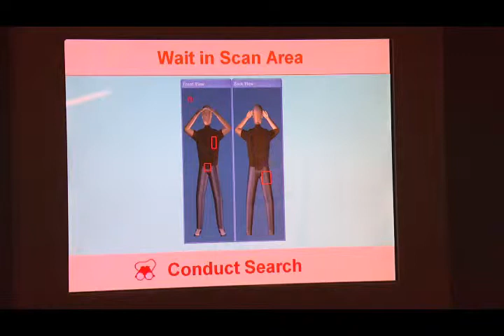How the airport body scanner is used